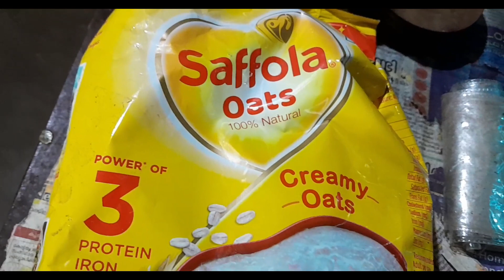വളരെ ഹെൽത്തിയായ ഔട്സ് കഞ്ഞി എങ്ങനെ തയ്യാറാക്കാം എന്ന് നോക്കാം 👌